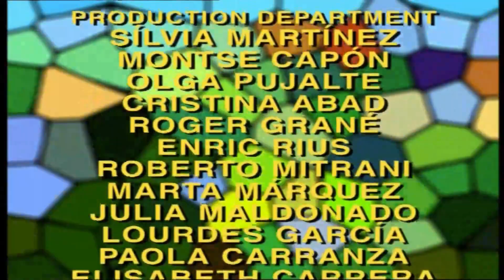Toc e Vicky Il Tesoro